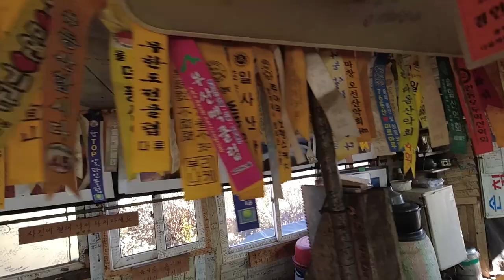엄마와 아들 저 세상 백패킹 (in 영남 알프스, 가지산)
엄마와 함께 떠난 2박 3일 백패킹 여행 영상입니다.